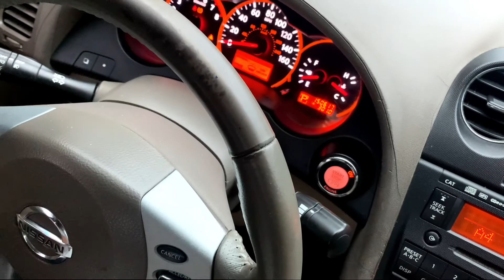Is The Altima Coupe a Sports Car?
Project Poseidon 🧜🏽‍♂️🌊

Headlights
Amazon
or Ebay
Foglights
Infiniti Style Spoiler
Rear Window Spoiler
Taillight Tints
Transmission Cooler
Window Visor
Bumper Retainer Clips